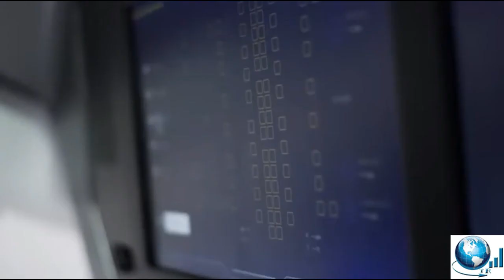Astronauta Bob Behnken NASA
Robert Louis Behnken, conocido como Bob Behnken, es un oficial de la Fuerza Aérea de los Estados Unidos, astronauta de la NASA y exjefe de la Oficina de Astronautas. Tiene un doctorado en ingeniería mecánica y el rango de Coronel en la Fuerza Aérea de los Estados Unidos.